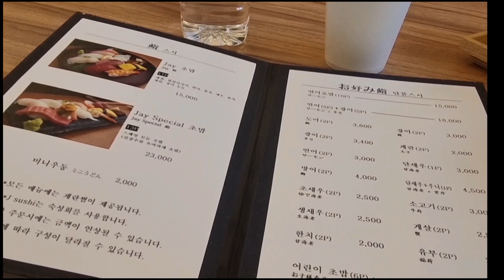경기 용인 [ 스시재이 ] 광야의 스시 최강자 채고시다...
용인 수지구 스시재이
소규모 주자창

재이 초밥
스페셜 초밥
사시미

개별 원재료 특성이 하나하나 살아있는
담백 강렬한 업장.

스페셜 ㅡ 2.3만
재이초밥 ㅡ 1.5만